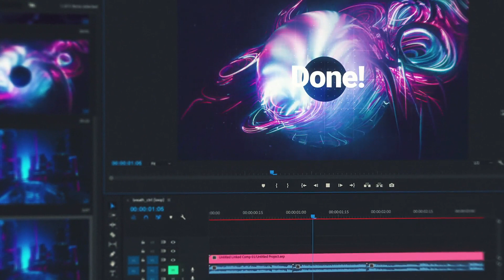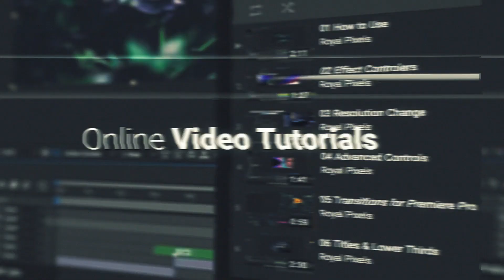Transitions - [AE Template]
Download Templates:
Sound:

Easily make your next video more dynamic and exciting by using these seamless multipurpose and trendy transitions. Simply put the transition you like on top of your footage and let the template do its magic in a single click!

Transitions also work with Adobe Premiere Pro via After Effects, using Adobe Dynamic Link. In-depth video tutorial on how to use them in Premiere Pro is also included.

Project comes with Color & FX Controls, which helps you to change colors and other effects for each transition in a few clicks. Seamless transition presets are perfect for slideshow, opener, trailer, broadcast, music video, film, documentary, presentation, movie, promo and more..

600+ Seamless Transitions
100+ Sound FX
Premiere Pro Support (Dynamic Link)
Easy to Use (One-Click Method)
Online Video Tutorials
Color & FX Controls
Change Resolution Script
100% After Effects
Responsive Design (Up to 4K)
No Plugins Required
Compatible: AE CS5.5+
Customer Support
Free Updates